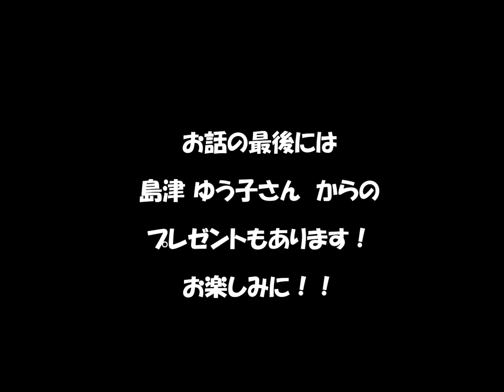美人アナウンサーが語る本当のマナーとは？173回 島津 ゆう子さん①『西川小のり百田達人ぼちぼち行こか～』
【　島津ゆう子さんプロフィール　】

フリーアナウンサー＆Brush Upトレーナー。

モデルを経験し、見た目だけではなく、

言葉からも伝えたいと、フリーアナウンサーとして、

司会やテレビ･ラジオのナレーション、企業・公共のCMで活動。

司会では年間100件を超えるご指名をいただく。

豊富な資格と経験を活かしコミュニケーションから営業スキルまで、

個人を総合的にBrush upする講師としても活動。

アナウンサーという現場の経験を活かした

実践的でアドリブを使った講義・研修が好評。

2012年にはNew York、2013年にはLos Angelesでも

日本流のコミュニケーションアップ術についてセミナーを開催。

『管理職のイメージアップ術』『笑顔と笑声でアンチエイジング』等

コミュニケーションの最大の道具である"声"を意識した

"笑顔と笑声で幸せになる"をモットーに、誰もが笑顔と笑声で、

人生が楽しくなるメソッドを、お伝えします。